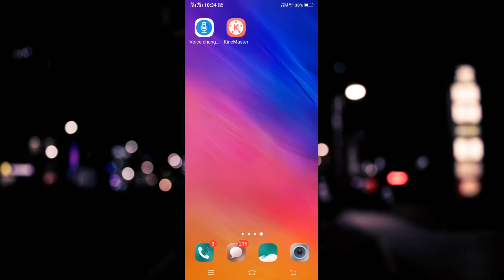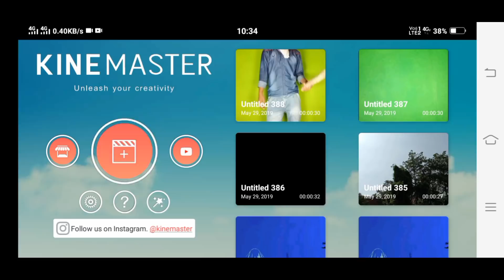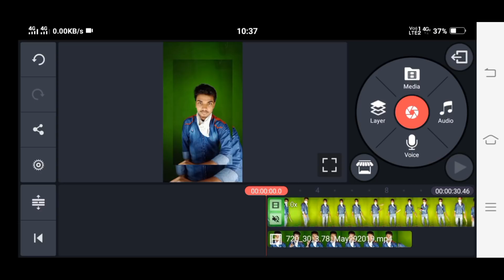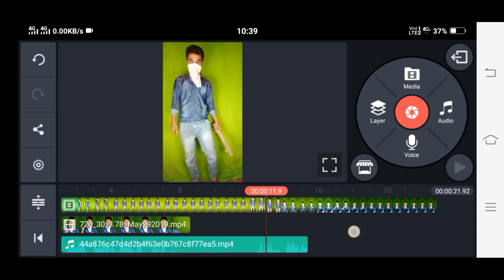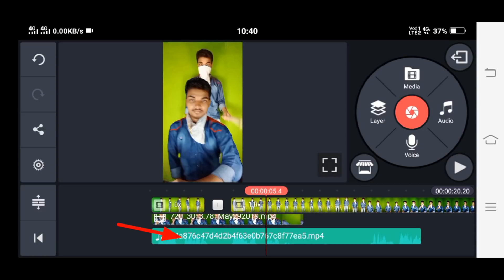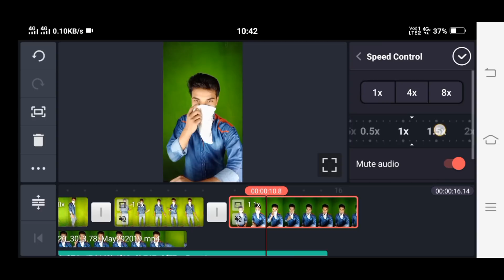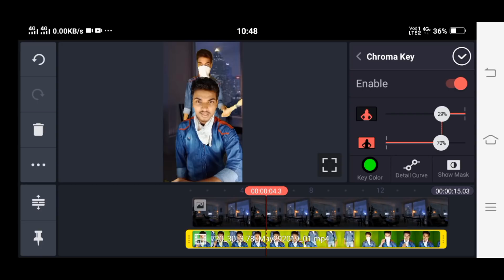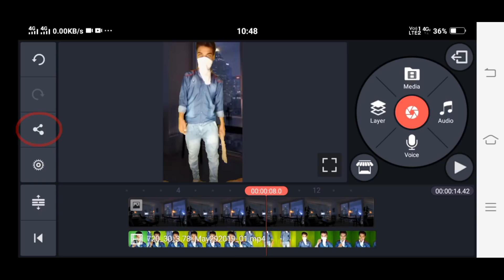Loop Video Kaise Banaye | Tiktok par Loop Video kaise banaye | Loop Video Tutorial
Hello Friends
Friends iss video me maine aapko Tiktok ka new vfx editing tutorial bataya hu

Dosto aap iss Video ko last tak dekhiyega
I hope aapko ye video Acha laga hoga

🔥Download💥

Kinemaster se related koi bhi problem ho instagram par aao solution mil jayega aapka ( Instagram Username - akmonitor)

💥Equipment Used ;-

👉My Mic ;
👉My Laptop ;